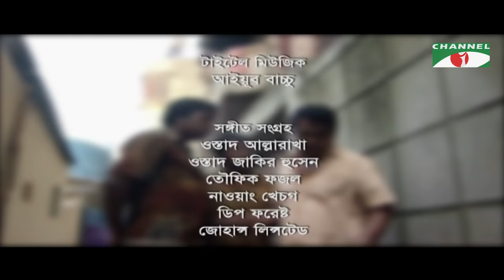420 | Drama Series | Ep-01 | Mosharraf Karim | Farooki | Tisha | Marjuk | George | Channel i Classic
Drama: 420 | ৪২০-পর্ব ০১
Cast: Mosharraf Karim, Nusrat Imroz Tisha, Lutfor Rahman George, Sohel Khan, Kochi Khadokar
Script:  Mostofa Sarwar Farooki